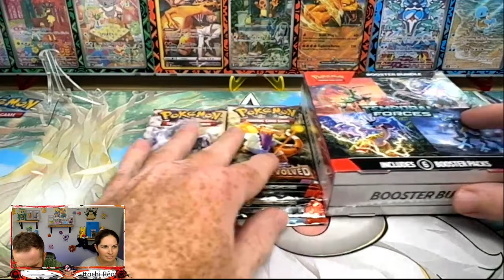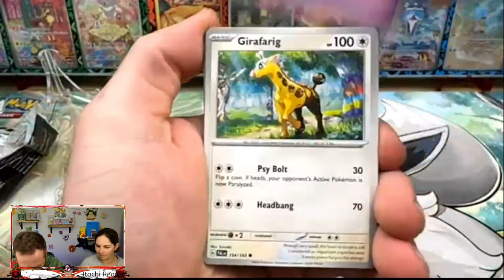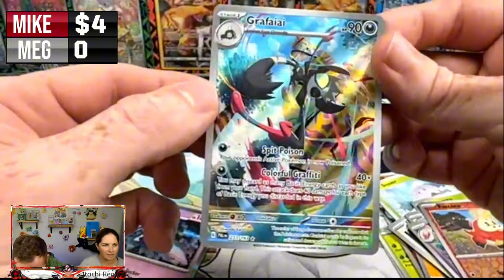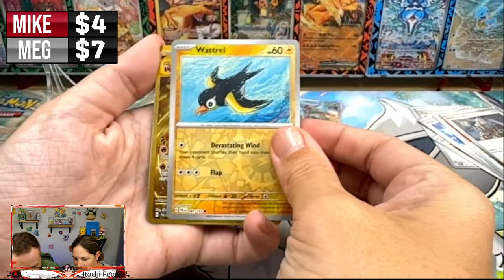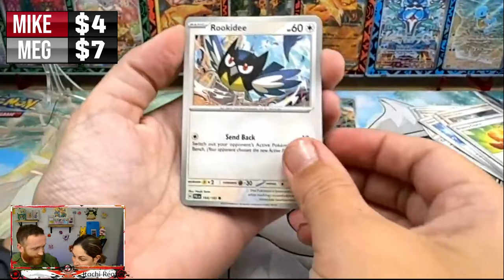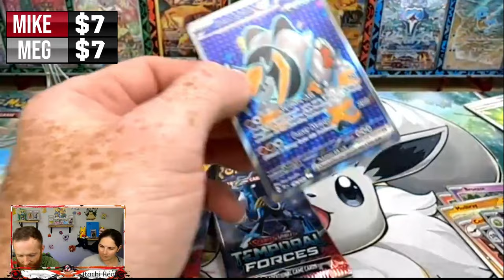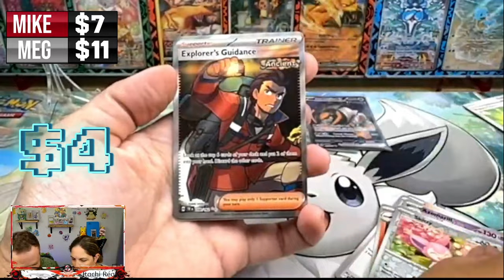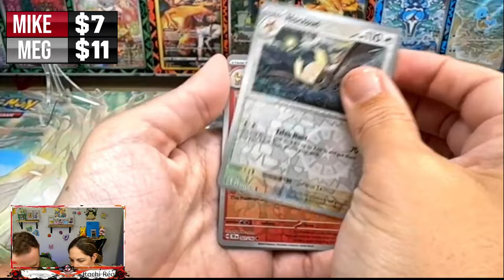Taco Tuesday Surprise: Unboxing Pokemon Cards to Reveal Who's Cooking Tacos! 🌮✨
Join us for a hilarious and tasty Taco Tuesday as we dive into a Pokemon card unboxing! But there’s a twist – the fate of our taco feast lies in the cards we pull! Each card holds a clue to who’s cooking up delicious tacos today. Will it be the Pikachu chef, the Charizard grill master, who will it be? Watch as we unveil each card and piece together the mystery, all while enjoying the fun and excitement of unboxing! Don’t forget to bring your appetite and get ready for some taco-themed fum throughout the video! Let’s find out who’s behind our Taco Tuesday feast together!

Pokemon TCG LIVE
Mikey: Irateiza
Megan: Bubbleblaster09